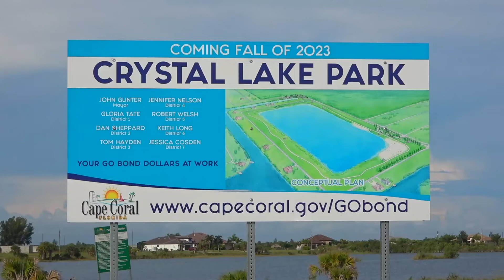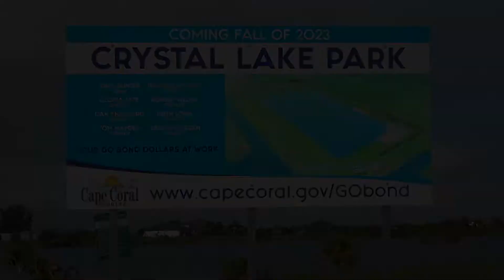Crystal Lake Community Park Cape Coral Florida and What is Coming!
Another great community park coming to Cape Coral Crystal Lake off Caloosa Parkway N will be opening in 2023. Learn more about what is coming to the area from John with the Northwest Neighborhood association and Katie Smith Sylvia from Keller Williams and Keeping up with Katie. Walking trails, beach, boating and views!!!